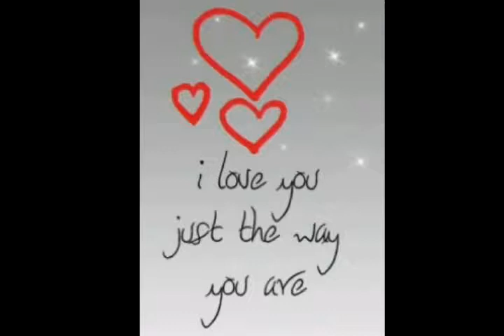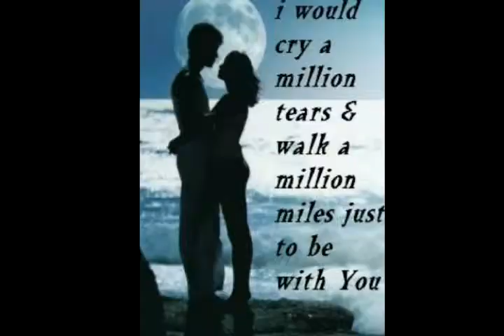Abhimanyu devraj in song sun jraa parfom styl danc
hi.
            dosto j video maney kisee khas k liya bnayi ha aap jis ko pasnd kartey ho ous ko kuass rahku chay kuch bhi ho sach ha magar acha ha

this for you only you ?